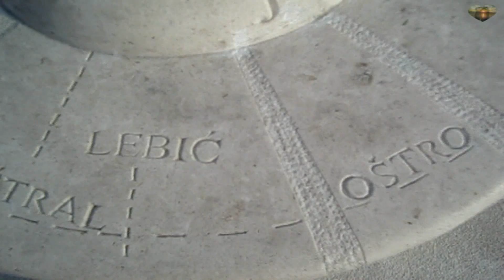Zadnji poljubac - Dubrovački Poklisari